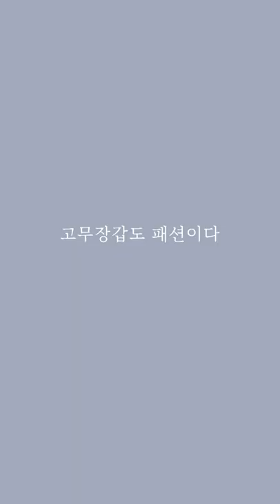파스텔 톤 고무장갑이 무려 6가지! 집에서도 갬성을 놓치고 싶지 않다면?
매달 새로운 크리에이터가 디글에 온다!
오직 디글에서만 만나볼 수 있는 크리에이터들의 새로운 모습!

인기 크리에이터와 디글의 만남